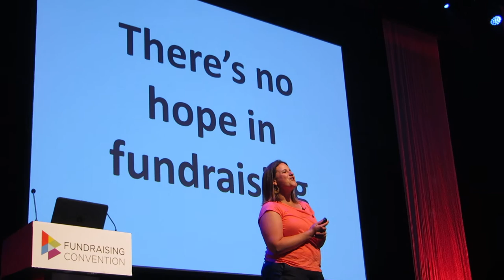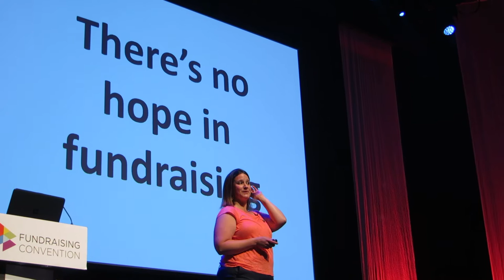Beth Swarbrigg - Rising Star at IoF Fundraising Convention 2016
Beth Swarbrigg, Fundraising Director at Hospice in the Weald for three years, argues that there is no place for hope in fundraising. She urges her colleagues to plan, understand and measure what they do to help ensure they reach their fundraising targets.

New to Convention 2016, the Rising Stars session featured fundraisers from across the sector speaking at convention for the very first time.